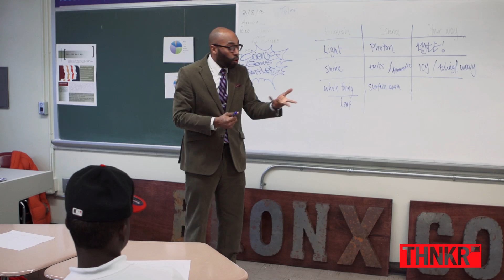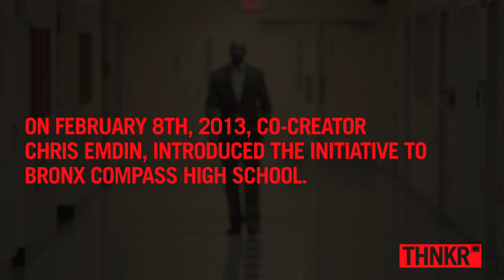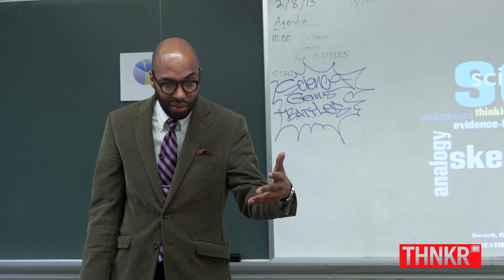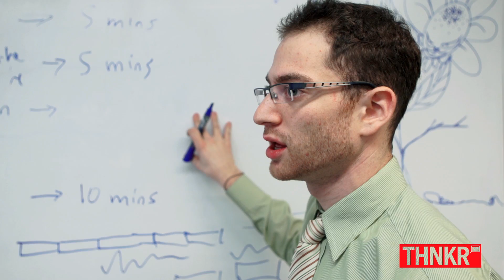Hip Hop Remixes Science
You're invited inside Bronx Compass High School to witness the first day of Science Genius, a revolutionary pilot program which uses hip hop culture to teach science.

Guided by hip hop educator Dr. Chris Emdin and his team, these ninth grader write raps based on their current science lesson.   Will the marriage between hip hop and science be a success?  Find out!

PRODIGIES is a bi-weekly series showcasing the youngest and brightest as they challenge themselves to reach new heights and the stories behind them.